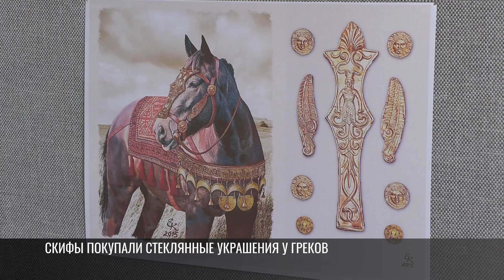Души в «зеркалах», или украшения скифов и сарматов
Украшения сарматов и скифов – в музее ПГУ. Фибулы – что-то вроде булавок, браслеты и бусы. Это находки наших археологов. Украшения древних народов – взгляд в историю Приднестровья на тысячи лет назад.